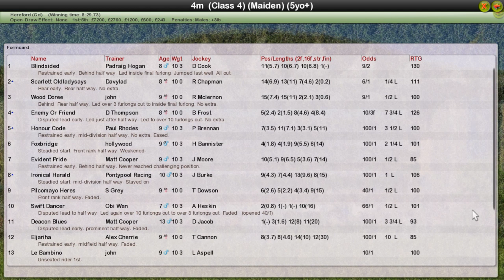Nh Wk7 R19 Jodami Maiden Chase